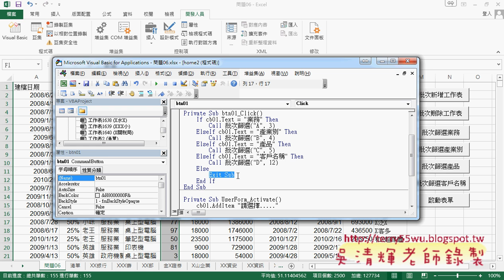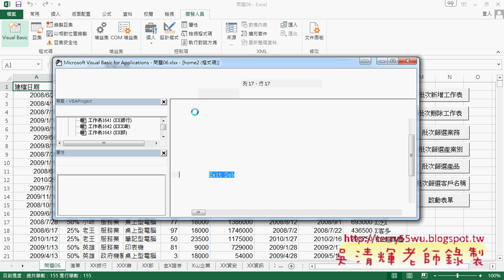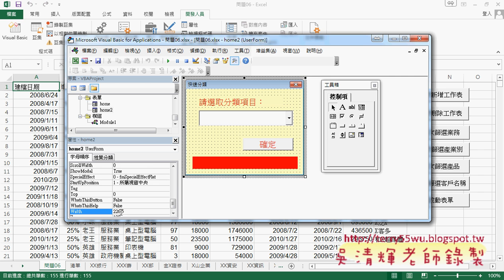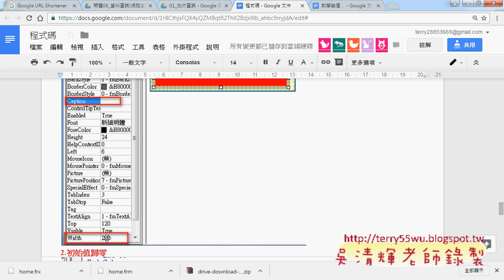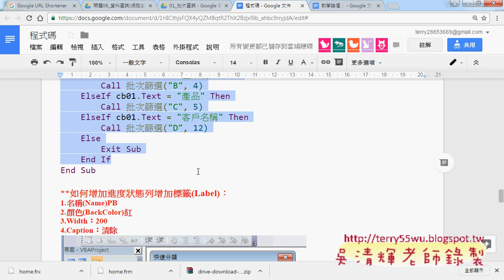06 按鈕多重邏輯與用標籤作進度狀態列